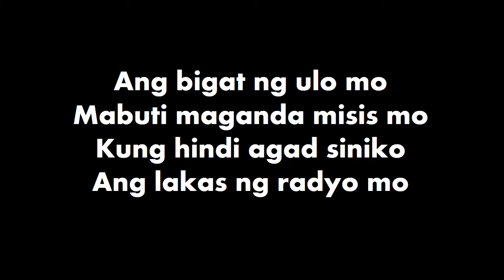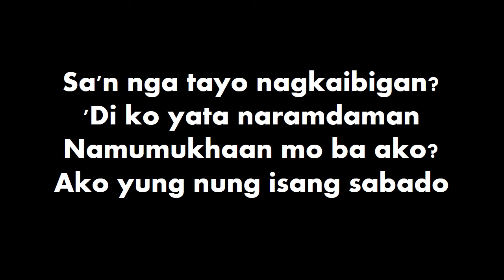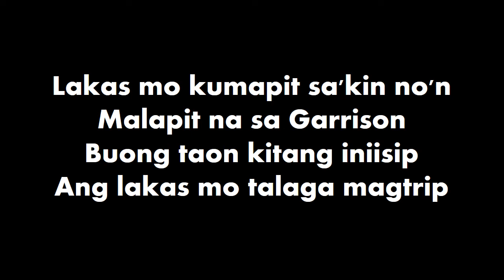FX Lyric Video - Pedicab